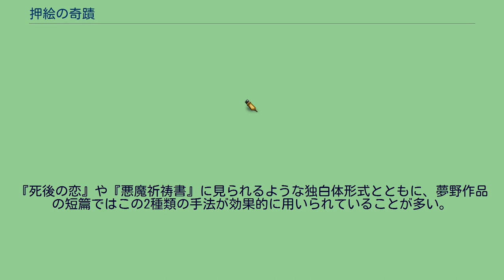押絵の奇蹟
新青年_(日本)
『押絵の奇蹟』（おしえのきせき）は、探偵小説作家夢野久作の小説。
雑誌『新青年』の昭和4年（1929年）1月号に掲載された。
肺病を病んだ美貌の女流ピアニストが、自身の出生の秘密に思いをめぐらし、母親にうり二つに似た歌舞伎役者に長い手紙をしたためるというストーリー。
猟奇的な世界観が大半の夢野作品の中にありながら、清楚で流れるような美しさがただよっている。
この作品に触れた江戸川乱歩は、「新青年」同年2月号において「二三頁読むと、グッと惹きつけられてしまった」「探偵小説壇においては珍しい名文と云うことができる」と、高い評価を下している。
明治30年代、東京丸の内の演芸館で、美貌のピアニスト・井ノ口トシ子が演奏中、喀血して倒れる。
自身の命が長くないことを悟った彼女は、自身と同じ歳で当代の歌舞伎役者・中村半次郎（本名・菱田新太郎）に当てて身の上を綴った長い手紙を書くのだった。
トシ子は明治13年、九州は福岡市に生まれた。
入り婿である彼女の父親は、黒田藩馬廻500石の家に生まれた漢学者の士族で、冗談など口にしたこともない堅物の醜男。
一方で家付き娘である母親は、女からも惚れられるほどの美人で手芸の名人。
特に押絵作りに優れていた。
この2人が結婚して、3年ほど後に生まれた最初の子供がトシ子だった。
母親がトシ子を孕むのと同じ頃。
博多一の大富豪・柴忠こと柴田忠兵衛がトシ子の母の手芸の腕前を聞きつけ、自身の娘の初節句のために押絵を注文する。
柴忠はその押絵のモデルとして、当時博多に興行に来ていた東京の名優・中村半太夫（中村半次郎の父親）の舞台「壇浦兜軍記」 を母に鑑賞させる。
嫉妬深いトシ子の父はそれにいい顔をしなかったが、母親が舞台を鑑賞した末に作られた押絵「阿古屋の琴責め」は、柴忠の家が見物人で身代限りになると言われるほどの出来栄えだった。
やがてトシ子が生まれる。
彼女は母親の手芸の腕は受け継がなかったが、幼い頃から琴が上手かった。
父親は「俺の婆様の遺伝だな」と喜ぶが、何故か母親はあいまいな受け答えをするのだった。
そして、何故かトシ子の後には一人も子供が生まれない。
一方、母親の手芸は以前以上に大評判。
今では妻の稼ぎに依存する夫があちこちから持ち込んでくる仕事のため、母は昼も夜も無く仕事の地獄に落ちている。
そんな彼女が押絵のモデルに使うのは、トシ子の顔だった。
「お前の顔は役者のように綺麗だから、お手本にしているのだよ」と母は言うが、その後に何故か辛そうな顔をするのだった。
トシ子が12歳になった明治24年の春。
以前押絵を注文した柴忠が、母親に再度押絵を注文、そのモチーフとして大量の錦絵を届ける。
母はその中から「里見八犬伝」の一幕を選ぶが、その役者絵を見たトシ子は、描かれた犬塚信乃の顔立ちが自身に似ていることに気がつく。
やがて八犬伝の押絵ができあがり、櫛田神社に奉納される。
評判を聞きつけたトシ子の父親は正装して見に行くが、周囲の群衆の噂であることを知ってしまう。
娘のトシ子が、歌舞伎役者の中村半太夫と瓜二つに似ていることを。
妻が孕んだのは、半太夫の舞台を見ていたころ。
それ以降、妻との間に子が生まれない・・・妻の作る押絵のモデルは、揃いもそろって娘・トシ子の顔・・・ 「妻と中村半太夫の不義密通」を疑った父は、帰り着くやいなや妻子を一刀の下に切り捨て、自身は切腹して果てる。
辛くも一命を取り留めたトシ子は柴忠に育てられ、後に彼の援助で上京する。
そしてある日、歌舞伎の雑誌に載っていた17歳の名優・中村半次郎の写真を目にして驚愕する。
半次郎の顔立ちは、トシ子の母親にうり二つだったのだ。
自身と半次郎は「男女の双生児」だと確信するトシ子。
同時にそれは「母親と半太夫の不義密通」のあまりに残酷な証拠であり、自身の運命を想って泣き伏す。
しかしトシ子は、図書館で資料を漁るうちに、奇妙な学説を発見する。
それは、「母親が配偶者以外の者を始終想っていれば、肉体関係を持たずとも、その者に似た容貌の子供が生まれる」という奇怪なものだった。
はたして母親と半太夫は、不義密通を犯していたのか? それとも、互いを想うだけの純愛だったのか? この作品は、全体がトシ子の書いた手紙として設定されている。
この書簡体形式は、『少女地獄』や『瓶詰の地獄』にも使われたものである。
『死後の恋』や『悪魔祈祷書』に見られるような独白体形式とともに、夢野作品の短篇ではこの2種類の手法が効果的に用いられ...